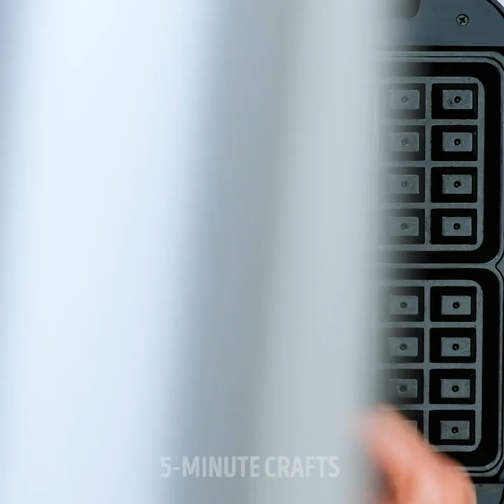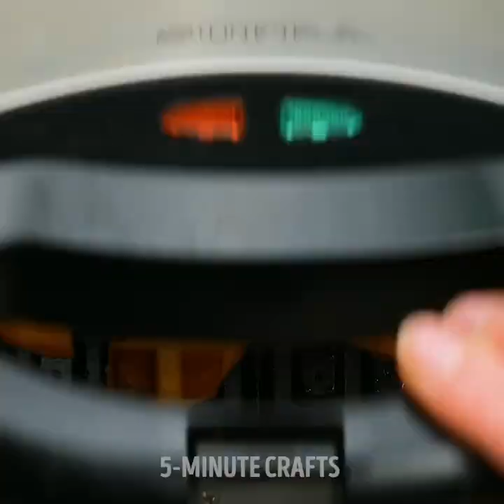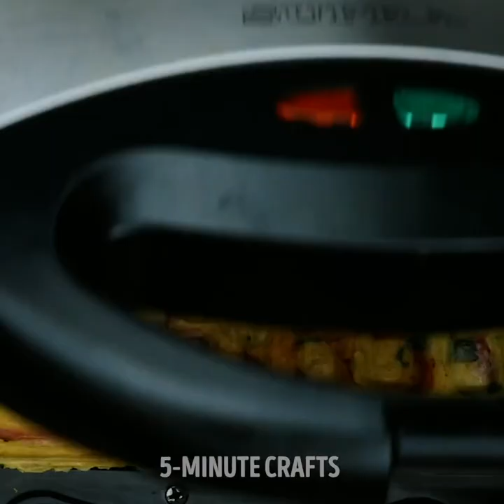Surprising Foods You Can Make In Your Waffle Maker